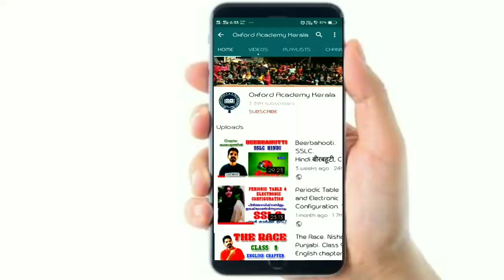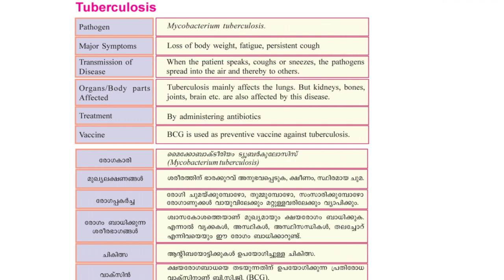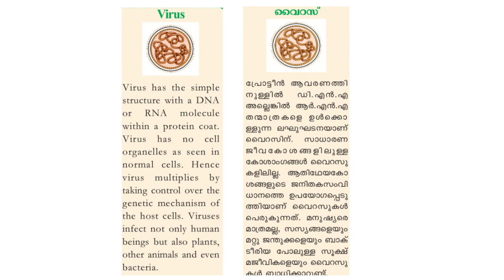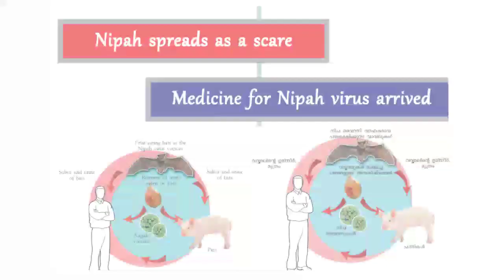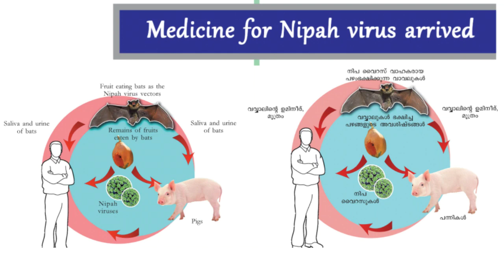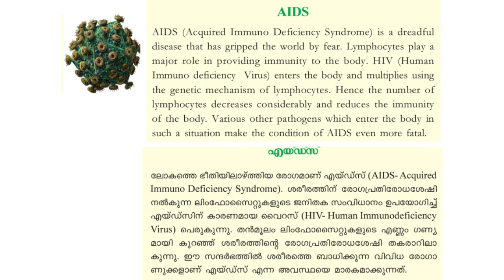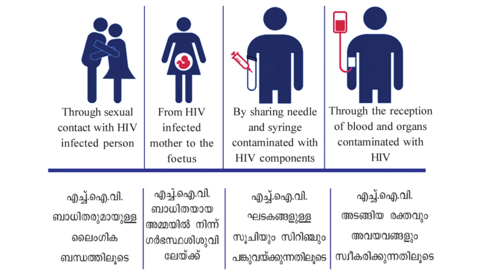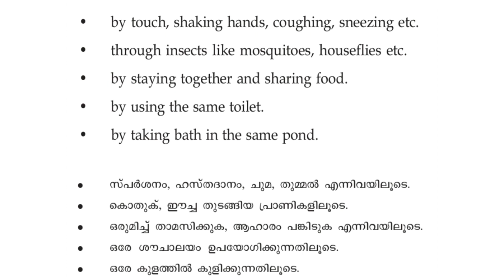SSLC chapter 4, Keepping diseas away | അകറ്റി നിർത്താം രോഗങ്ങളെ | Part 2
SSLC chapter 4, Keepping diseas away | അകറ്റി നിർത്താം രോഗങ്ങളെ.